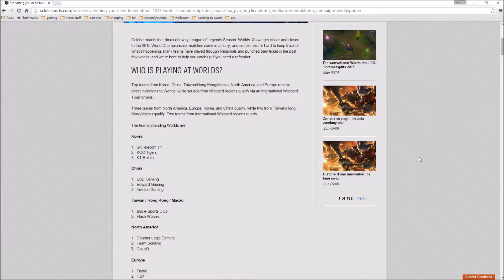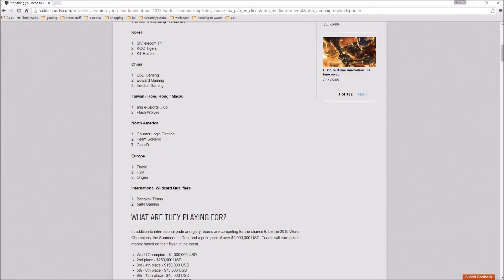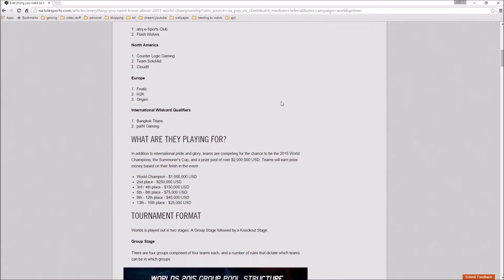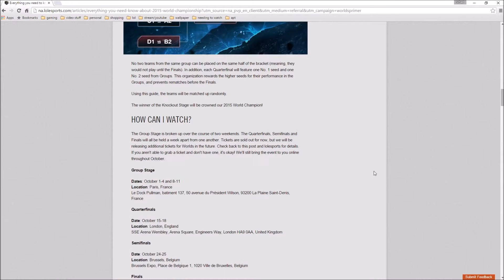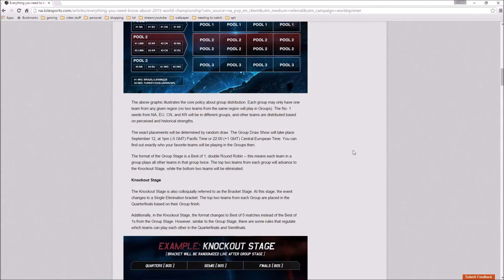Geared for Worlds!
Getting geared for worlds, going over whats going on!

What's up guys and gals!! I hope you enjoy the video! Any games you may wanna see my friends and I play together leave in the comments below.